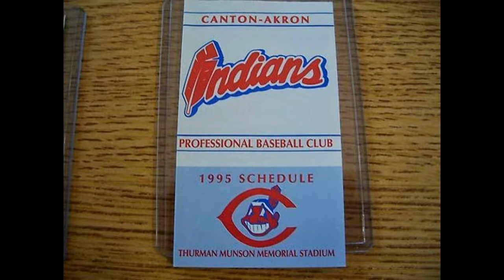Canton-Akron Indians Logos, Hats and Stadium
Canton-Akron Indians